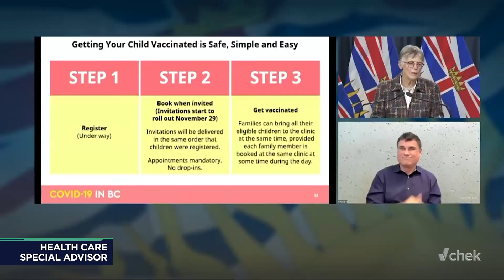Jan. 20, 2023: Forestry, natural resources and premier's new special advisor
Premier David Eby finishes a week-long focus on forestry and natural resources, but what did he say and how did it land? Plus, there's a new special advisor for healthcare in the premier's office, Dr. Penny Ballem, how will that change the dynamic of decision-making? Host Rob Shaw is joined by Jeff Ferrier, Jillian Oliver and Allie Blades.